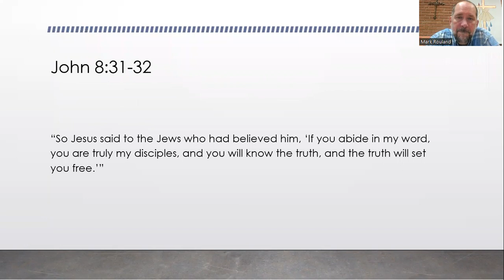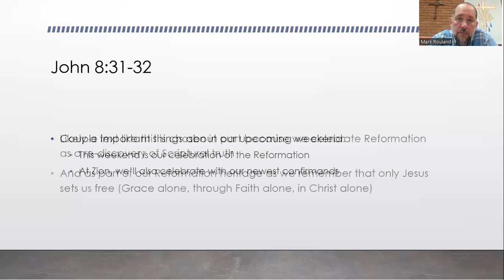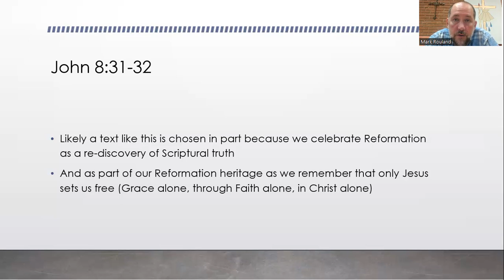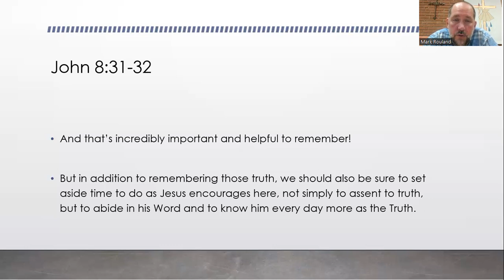Daily Devotion, October 27th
Gospel Preview Friday